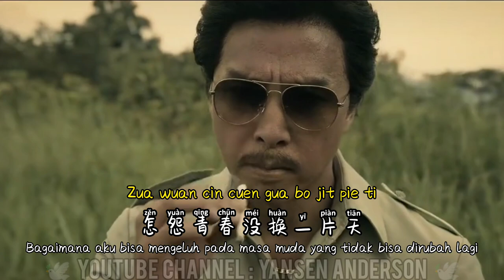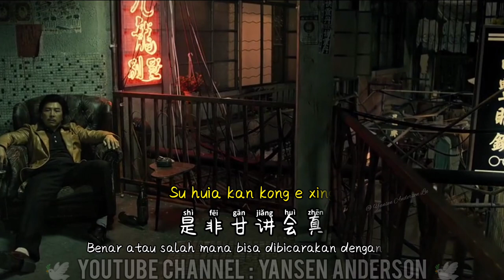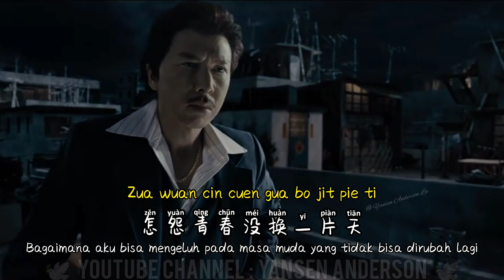一生啊 - Yi Sheng A - Lyrics Hokkian Terjemahan Indonesia 👍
"Seumur hidup"

Lagu yang penuh makna 👍